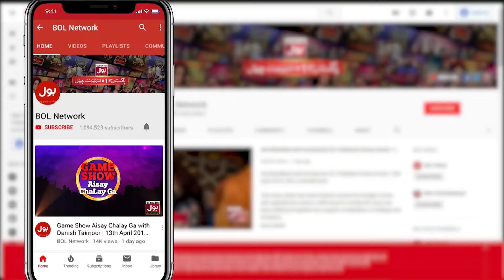Nadia Khan Kis Baat Par Hui Syed Jibran Se Naraz | Croron Mein Khel | BOL Entertainment